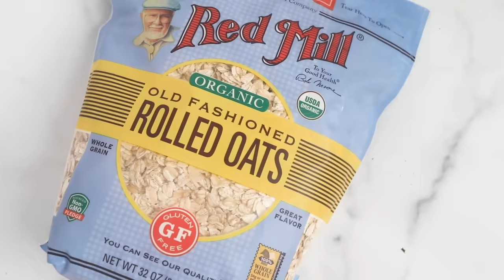HOW TO MAKE OVERNIGHT OATS ‣‣ 6 delicious ways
Today I'm going to show you how to make overnight oats 6 delicious ways! We've got 6 awesome variations of overnight oats that are easy to make, great vegan meal prep ideas, and keep well in the fridge. These healthy meal prep recipes are going to become a staple in your weekly meal plan!

✧ PRODUCTS ✧
old fashioned rolled oats
hemp seed hearts
chia seeds
almond butter
cacao powder

✧RECIPES & VIDEOS ✧

✨SPECIAL OFFERS ✨